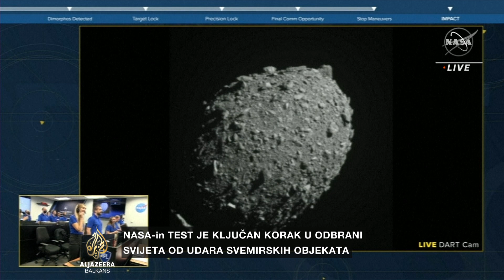Ghosh: Još nemamo načina da zaustavimo udar svemirskog objekta u Zemlju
NASA je uspješno provela test u okviru kojeg je izvedena kontrolisana eksplozija na površini asteroida, a svijet je događaj mogao da gleda u realnom vremenu.

Poduhvat je napravljen u ime opstanka čovječanstva jer slične misije mogu da zaštite Zemlju u budućnosti.

Predsjedavajući Radne grupe za naučne operacije u NASA-inoj misiji za istraživanje Marsa, objašnjava zašto je ova misija važna.